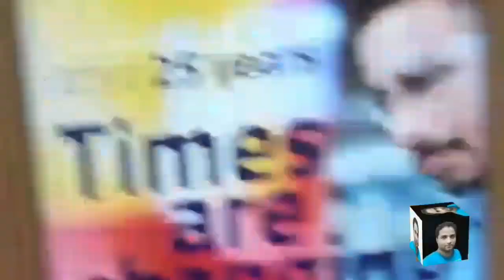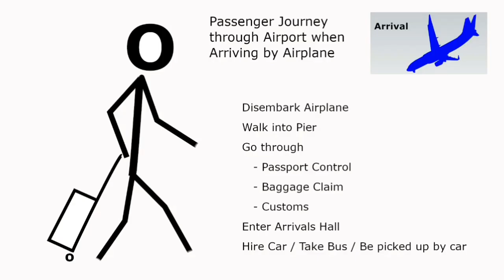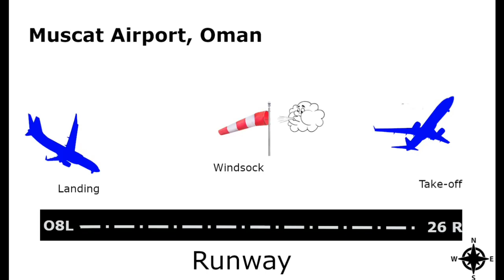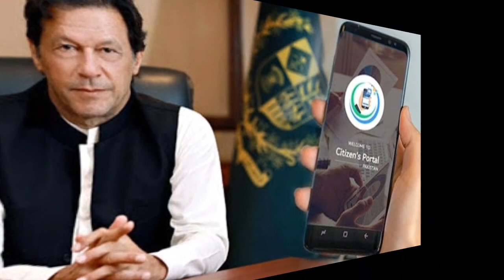PIA SPECIAL FLIGHTS FOR OVERSEAS, PAKISTAN TODAY WEEKLY FLIGHTS SCHEDULE | OMAN NEWS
OMAN Muscat:  passenger flights for the repatriation of around 280 Pakistani nationals in Oman,
OMAN, MUSCAT, UAE - Dubai - Abu Dhabi - Sharjah,  Latest Airports Updates

دبی; یو اے ای: سے واپس جانے والوں کے لیے معلومات اس ویڈیو میں ہے۔ اور سفارتخانے کا لنک بھی موجود ہے
عمان سے واپس جانے والوں کے لیے معلومات اس ویڈیو میں ہے۔ اور سفارتخانے کا لنک بھی موجود ہے

3 MAY UAE Latest News Today | UAE, Dubai, ABU DHABI

3rd MAY UAE 🇦🇪 Covirus-19 Latest News Today | UAE Dubai Latest BREAKING NEWS

Dubai News today |  Dubai News,  UAE News today live, 2nd - MAY UAE latest News | UAE News

Labor Low Oman, Qatar, and Saudi Arabia.
Labor law Saudi Arab
 Muscat Oman breaking news
Oman latest news updates
All gulf latest News

2nd May 2020 Dubai News,

All the photos used in this video I am not their official honor. The purpose of using these photos is to give only and only information.

Urdu News
Arab News
UAE News
Arab News
Gulf News
Arabia New
iqama system
Filmy News
UAE
Dubai
Saudi Arab
Qatar
Bahrain
Oman
Kuwait
Abu Dhabi
Al Latest News Arab